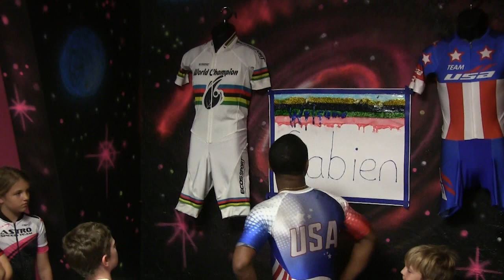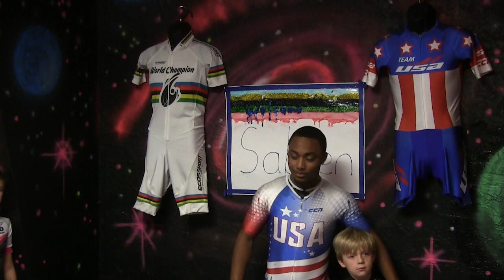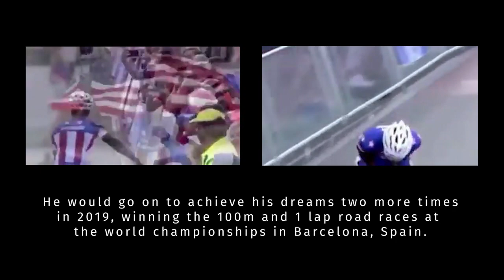Skate With World Champion Sabien Tinson | Inline Speed Skating | Mini Sports Documentary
A look back at 2018, with World Champion Sabien Tinson at Astro Speed Team's indoor practice in Tarpon Springs, Florida. Coach Eric Licata introduces his inline speed skating team members to the newly crowned world champion, they skate practice drills, skating races, and much more. Enjoy this behind the scenes look at a day in the life of a world champ, and listen to him talk about what it feels like to be a world champion, and what it took to get him there.